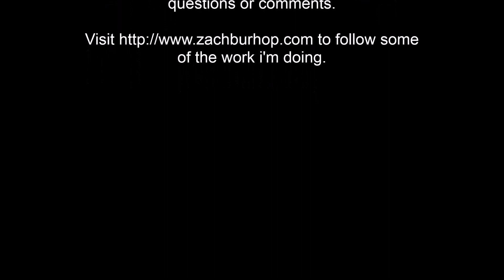Arduino powered NEXT Keyboard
I show off my NEX keyboard that is equiped to work wih modern computers